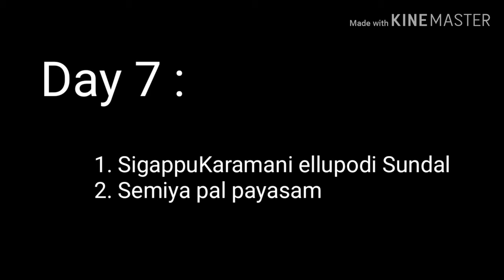navrathrirecipe|GOLU SPECIAL recipe |sigappukaramaniellupodisundal| semiyapayasam| kamalsadupankarai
COOKING IS A PASSION ART WHICH CREATES A BEAUTIFUL AND TASTY RECIPEs WITH SIMPLE INGREDIENTs AND EASY METHOD OF COOKING
In this Channel We will discuss more about Easy Cooking Recipes, Appetizers, Parampariya Samayal, Cooking Tips, Home Cleaning and Maintaining Tips, Beauty Tips, Spiritual Tips, Etc……
IN THIS VIDEO WE CAN WATCH NAVRATRI SPECIAL RECIPES FOR EACH DAY FROM DAY1 - DAY 10
Golu special recipes – DAY 7
COOK….TASTE….ENJOY….SHARE…. It with Friends and Relatives
Gourmand can follow me on this link